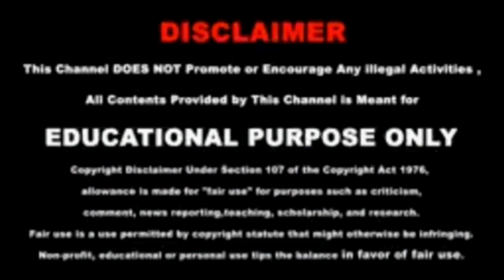யூனிபார்ம் l கோட் l கட் பண்ணுவது எப்படி l Rama Rathi Tailor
ஸ்கூல் யூனிபார்ம் கட் பண்ணுவது எப்படி